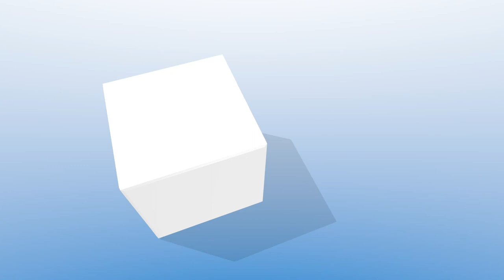6-10-24 Beaver Dam City Commission Meeting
The Beaver Dam City Commission held its regular meeting on Monday, June 10, 2024, at the City Building in Beaver Dam, Ky. 6-10-24